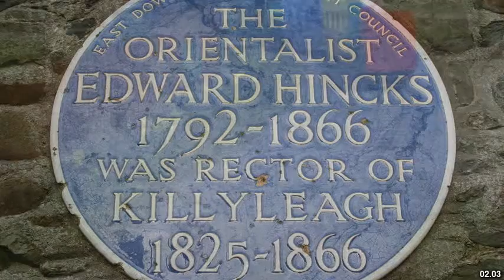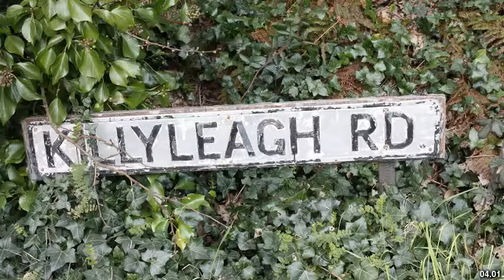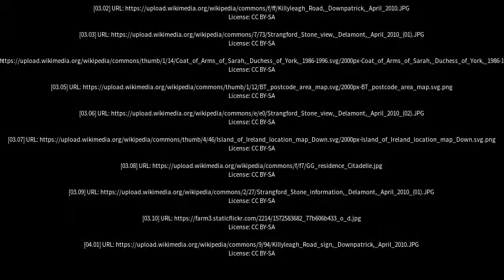Best places to visit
Best places to visit - Killyleagh (United Kingdom) Best places to visit - Slideshows from all over the world - City trips, nature pictures, etc.